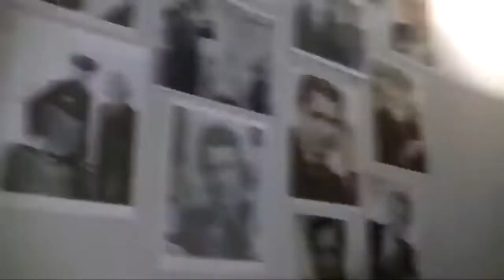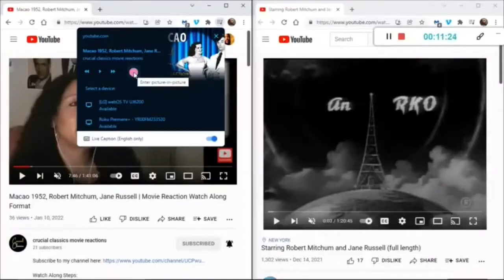Thunder Road 1958, Robert Mitchum, full movie reaction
Lone wolf moonshine runner Robert Mitchum sets the tone for the level of risk his fellow runners take in his valley. Suddenly a big op is moving into their territory and begins killing them at will. They've long had the feds investigating them too. As staying in the business becomes more and more dangerous to all involved, Mitchum finally decides to heed the advice of all around him and make one final run, but does he get to? Mitchum was very hands on with this film writing the story, producing, and of course, starring.

This video is a bring your own copy watch-along. check our pinterest board for beautiful pics from this movie

time stamps
0:00 - Intro
2:58 - "playing in 3-2-1 click" countdown

robert mitchum movies, cult classic movies